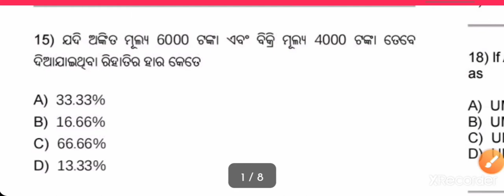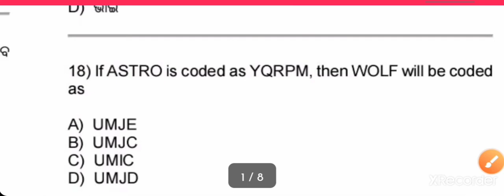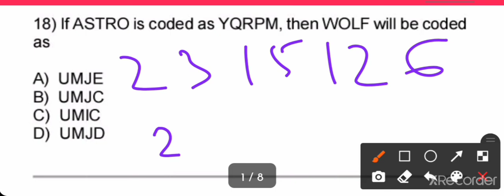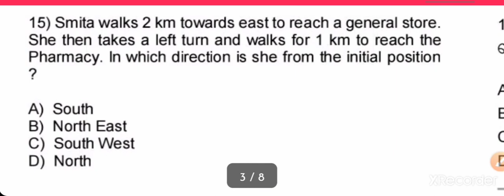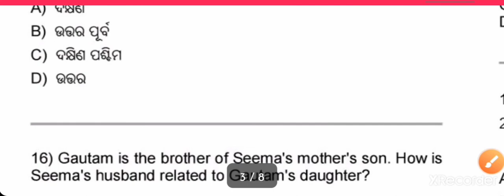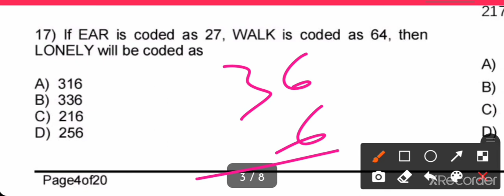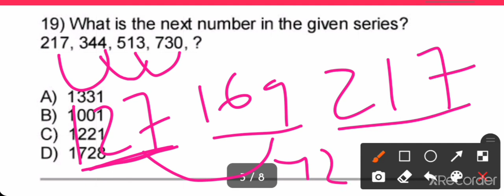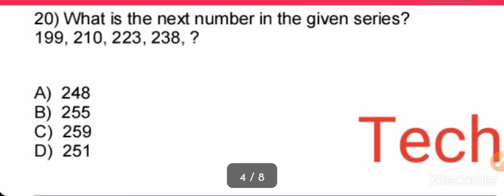Resoning CT,Bed Exam 2021Mcq class | Ct,Bed Exam 2021Resoning class | Resoning in ODIA Ct,bed Exam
Resoning CT Bed Exam 2021Mcq class | Ct Bed Exam 2021Resoning class | Resoning in ODIA Ct bed Exam 2021

Related Search Tearm _
Resoning CT, Bed Exam 2021|
learning with odishaResoning |
ct bed entrance exam 2021|
Resoning class LWO | LWO |
LWO_Learning with odisha |
Resoning class ODISHA bed entrance exam 2021| bed |
Resoning class ODISHA CT ENTRANCE EXAM 2021|
statement and conclusions in odia Resoning class | ct bed exam 2021 | ODISHA | odia |
orissa| odia class Resoning |
statement and conclusions |
direction and distance Resoning class Ct bed Entrance 2021| syllogism Resoning CT Bed Exam 2021|
blood Relation ct bed entrance exam 2021| series Resoning CT Bed Exam 2021| learning with odisha ct class 2021|
ODISHA ct entrance exam 2021 | ODISHA ct entrance exam 2021 Resoning class |
ODISHA bed entrance exam 2021 Resoning class | ct bed entrance exam 2021 Resoning class | Resoning MCQ ct exam 2019 | previous year MCQ question ❓ Resoning MCQ |
logical and analytical reasoning ct bed entrance exam 2021| logical and analytical reasoning in odia |